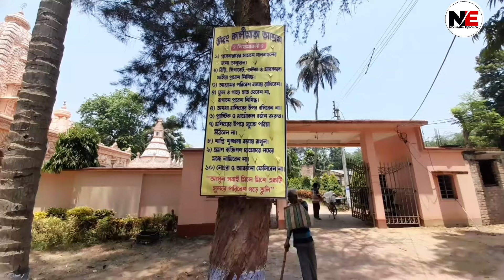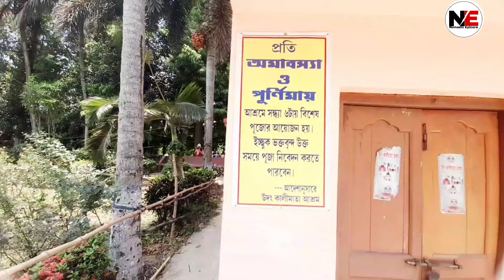Mandir near kolkata ll উদং কালিমাতা আশ্রম আমতা ll MAY 24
Mandir Near Kolkata ll Hirapur Shib Kali Mandir ll গঙ্গার পাশে এই অপূর্ব মন্দির দর্শন করুন ll Apr24

Sarada Bihar Seva Mandir & ডাউকা সতী মাতা সেবা সমিতি নলপুর ll গঙ্গার পাশে এই অপূর্ব মন্দির  l APR 24

Radha Krishna Mandir Bangaon ll Haridaspur Iskcon Temple ll ভোগের ব্যবস্থা ও থাকার ব্যবস্থা ll Apr24

Uttam Ashram Dumurdaha ll শান্ত নিরিবিলি পরিবেশে ভরা এক আশ্রম ll ভোগ প্রসাদ পাওয়ার নিয়ম ll Mar24

Mandir Near Kolkata ll Radhakrishna Mandir l Domjur Iskcon ll রয়েছে থাকার ও ভোগের ব্যবস্থা l Feb 23

Ganga Side Mandir | River Side Beautiful Temple | River Side Math | Nemai Tirtha Gour Math || AUG 22

KEY WORDS
yogashram
yogashrambarasath
Ramkrishna Math
Rajarhat
Rajarhat Ramkrishna Math
New Math Opening
MahaNirvan Math
Kalighat
Nitananda
Nitananda SebaAshram
Nitananda SebaAshram Ranaghat
Ranaghat bhog
Nitai Gouranga
rashbari
belur rashbari
belur rashbari booking
lal baba
lal baba Ashram
Belur lal baba
Belur lal baba ashram
Anandamayee kali mata mandir
Uluberia kali mandir
Ganga side mandir
Belur Rashbari Radhakrishna Mandir
Belurmath
Pareshnath mandir
Pareshnath jain mandir
kolkata Shitalnathji mandir
Dadabari ji mandir
Mahavir swami mandir
Sree Anukul Thakur Satsangh
Rathyatra 2023
Maa Mangal chandi mandir
Behala Mata Vaishno devi temple Kolkata Shyam Mandir Behala
Jin mata temple
Behala Chandi Mandir
Bhairavnath temple in behala
Behala Chandi tala mandir
one day tour from kolkata weekendtripnearkolkata​
lowbudgettouristplace​ weekenddestinationnearkolkat​a
weekendtrip​
Bakkhaliseabeach
Bakkhalitourguide
Ranchitour
Jagannath Dham Yatra
Gupta Vrindavan Puri